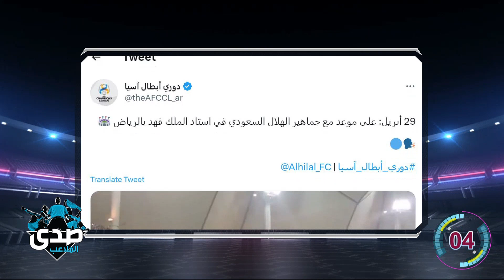فريق توثيق البطولات ومباريات كأس الملك سلمان للأندية في موجز الأخبار